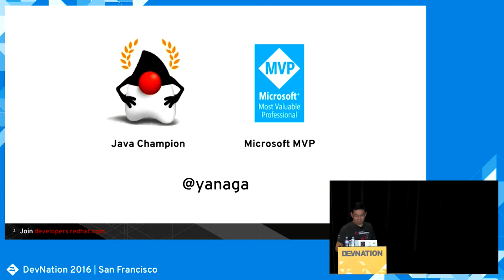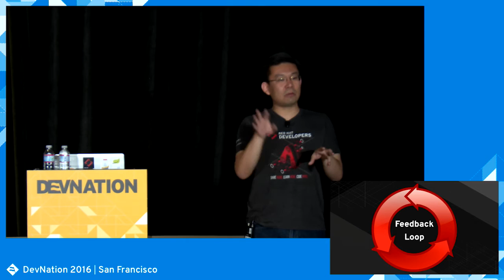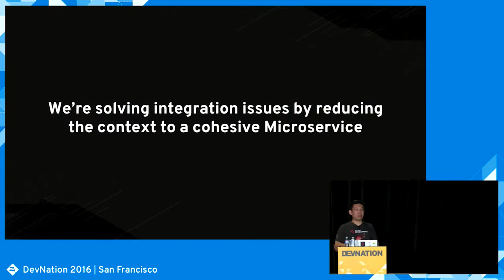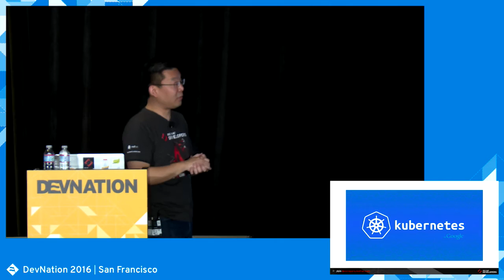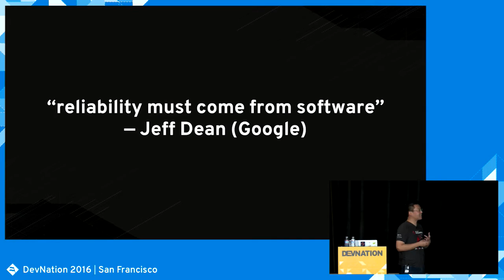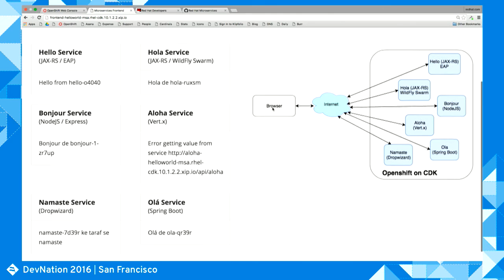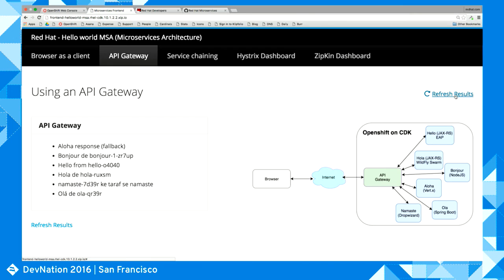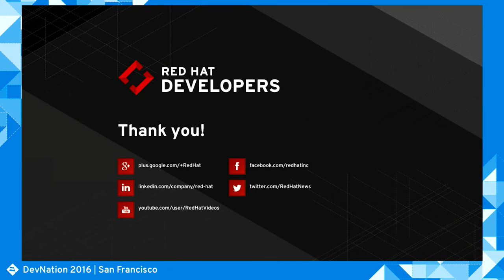Developing and Deploying Cloud-Native Apps as Resilient Microservices Architectures (Edson Yanaga)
You've been hearing about microservices for months and have probably taken a look at 12-factor and cloud-native apps, too. But there's a myriad of frameworks and tools you can use to craft your software and join the pieces together into a microservices architecture. You want to use the best tool for the job, and you need a hassle-free DevOps pipeline to orchestrate and deploy all of them. In this session, you'll learn how to combine a lot of different technologies and tools in a live demo that will open your eyes to the huge possibilities that microservices can help you achieve. We'll have it all: containers, Docker, Wildfly Swarm, Spring Boot, NodeJS, .NET, OpenShift, Jenkins, Kubernetes, and more.